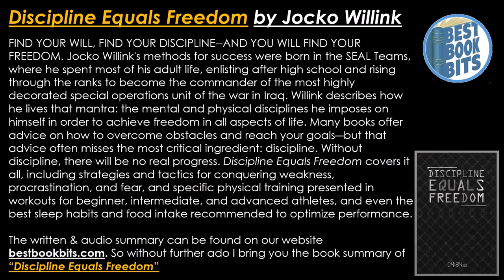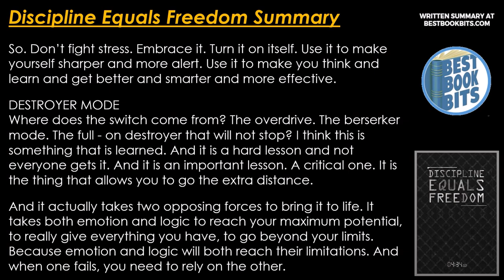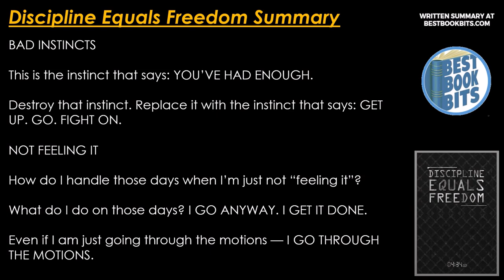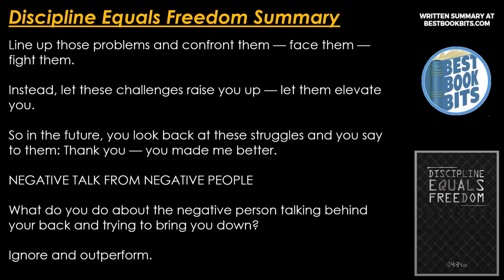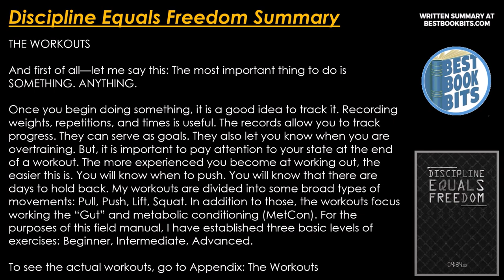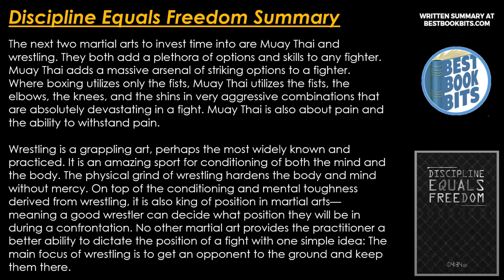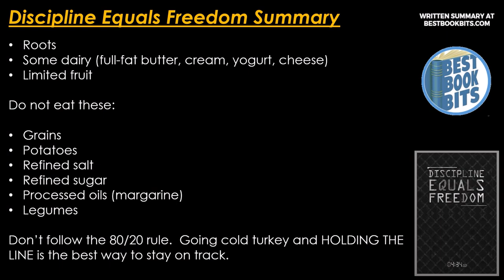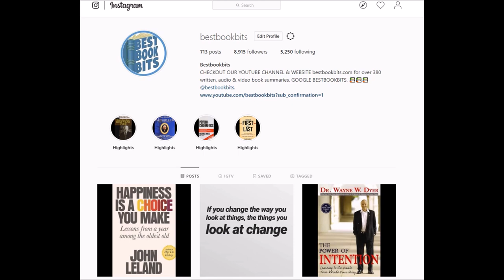Discipline Equals Freedom | Jocko Willink | Book Summary